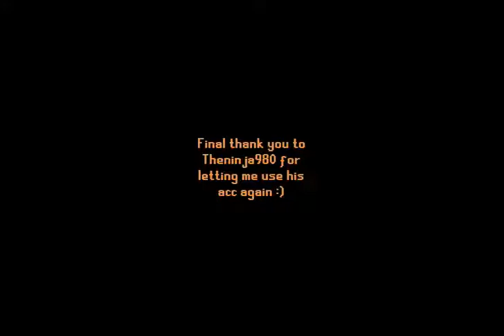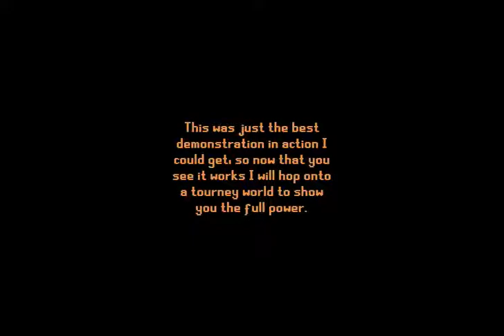Why eating at a perfect moment makes you unkillable in Runescape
— More info —

♫ Songs -
♪ Mitis - Born